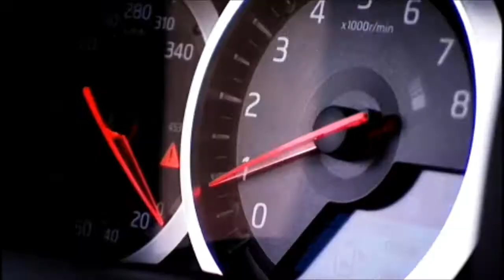nissan GT-R R35